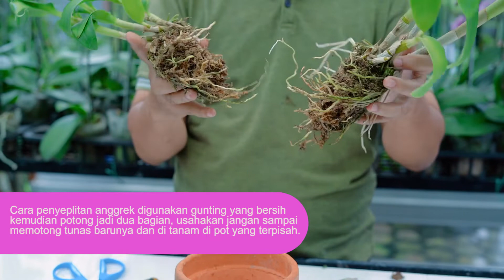Ilmu Dasar Merawat Anggrek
KATA SIAPA merawat anggrek itu susah?

Mudah kok!! Asal pahami ilmu dasarnya.
Untuk pemula, simak video ini. Bila masih mengalami kesulitan, bisa hub admin kami di 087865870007